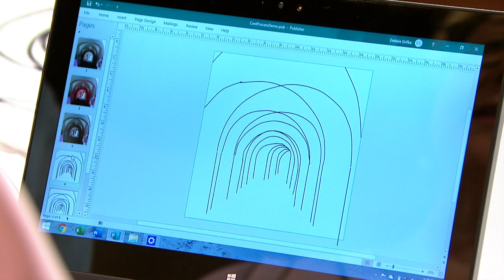The Quilt Show: Trailer 2604 - Debbie Grifka / Cheryl Phillips